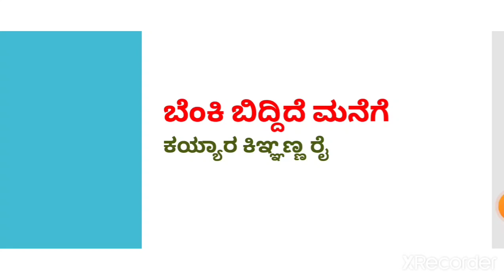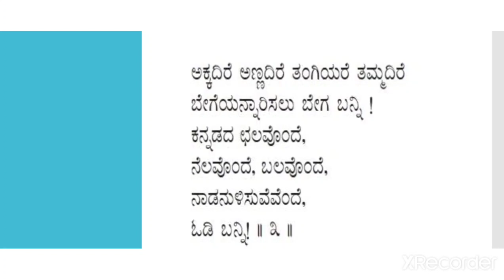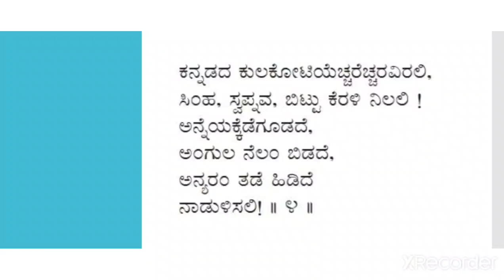ಬೆಂಕಿ ಬಿದ್ದಿದೆ ಮನೆಗೆ, B.COM 1st Semester(NEP),Basic Kannada, RCUB